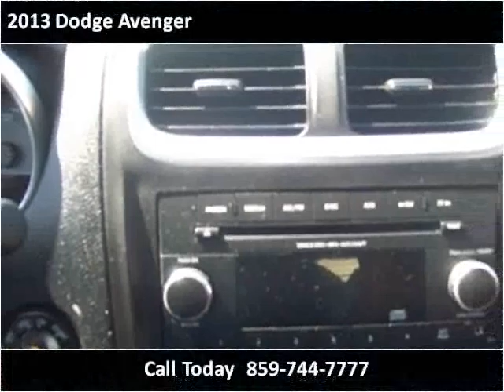2013 Dodge Avenger Used Cars Winchester KY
This 2013 Dodge Avenger is available from Mike Wilson Preowned.